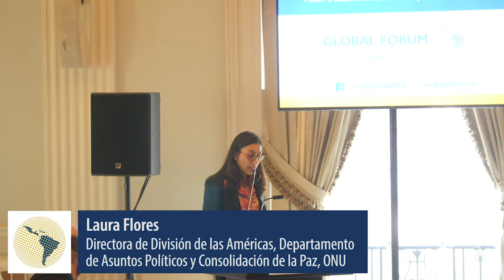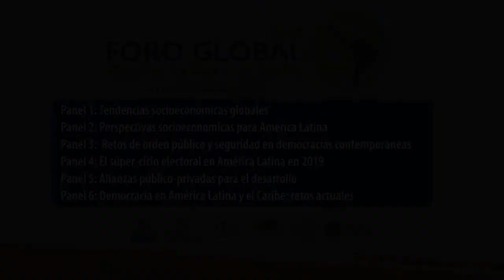Panel 4: El súper-ciclo electoral en América Latina en 2019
Presentación: Daniel Zovatto, Director Regional para América Latina y el Caribe, IDEA Internacional

Panelistas:

María Victoria Murillo, Directora, Instituto de Estudios Latinoamericanos (ILAS), Profesora de Ciencias Políticas y Relaciones Internacionales, Columbia University

Gerardo de Icaza, Director del Departamento para la Cooperación y Observación Electoral de la Secretaría para el Fortalecimiento de la Democracia de la Organización de los Estados Americanos (OEA)

Alejandra Sota, Directora General, Integra Metas Estratégicas

Jorge Taiana, Ex Ministro de Relaciones Exteriores de Argentina; Director General, Centro Internacional de Estudios Políticos (CIEP), Universidad Nacional de San Martín

Moderador:  María Eugenia Mosquera, Historiadora, Especialista en América Latina y Geopolítica; Presidenta y Fundadora del canal de televisión cultural VALETV